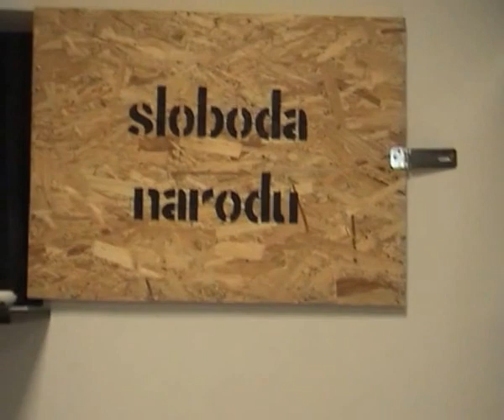Zadruga Praksa - Prvi maj 2013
Otvaranje prostora Zadruge Praksa na Danteovom trgu u Puli, na Prvi maj 2013.